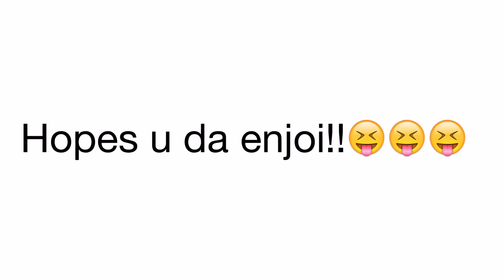Me on a Monday 😞😴😴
The Christmas music tho!

Hoped you enjoy and stay tunes!